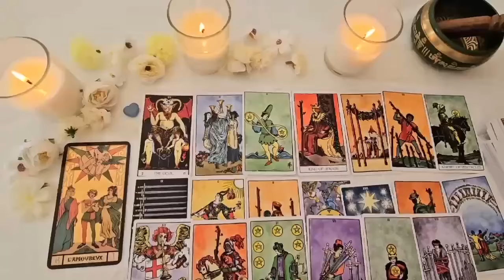TAURUS 😱A SHOCKING DISASTER IS COMING THIS WEEKEND 😯IT WILL COMPLETELY CHANGE YOUR LIFE! AUGUST 2024